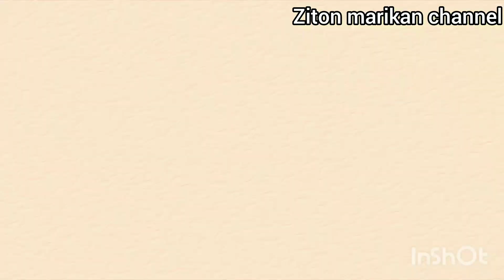Betaboh kena ngerami Gawai.. 2024